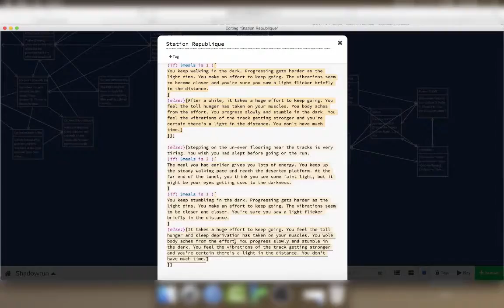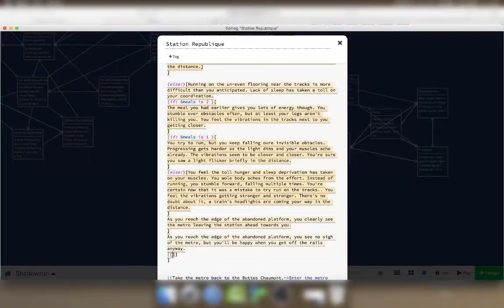Twine Edit 15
Working on a Twine 2 (Harlowe) interactive story
Edit story based on previous actions to determine wether the player will be able to reach the goal using the first method or not.
Create second method of reaching the goal destination

Frankum - reward musictrack ambiance guitar